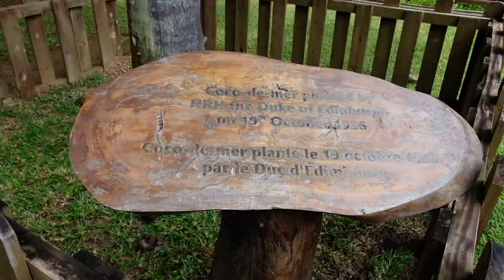Seychelles Travel Guide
Eden Island, Mahe, Seychelles will always be one of my favorite destinations. No matter how many hours or days you will be staying here, I'm sure you are going to enjoy. Find out why!

00:00 Seychelles Travel Guide
01:08 Seychelles Botanical Garden
02:20 Feeding the Giant Tortoise
02:52 Coco De Mer
03:18 Free drinking water in Seychelles?
04:50 Port Launay Waterfall
05:39 Del Place Restaurant
06:34 Del Place Restaurant's View
07:35 Baie Lazare Beach
09:07 SyechellesViewpoint
10:20 Eden Bleu Hotel View
10:38 Eden Bleu Hotel Breakfast

Flight Attendant Layover, Cabin Crew Life, Cabin Crew Vlog